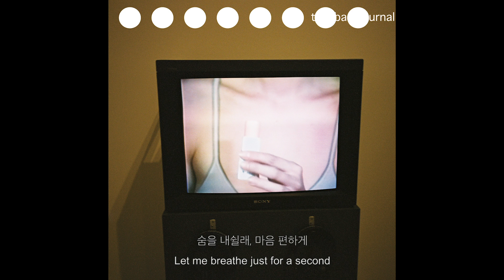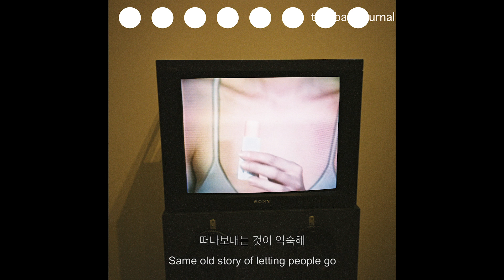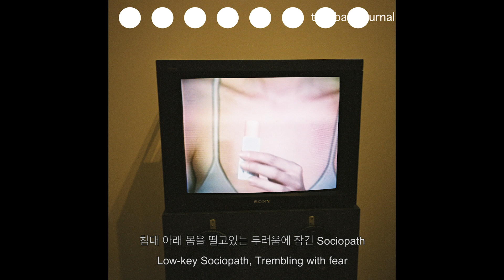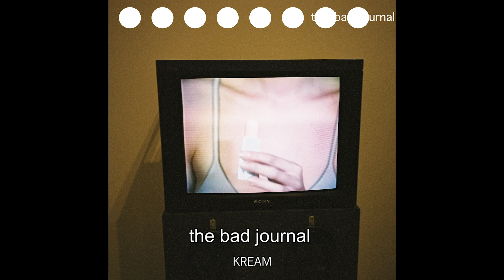[Lyric Video] KREAM - the bad journal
Artist : KREAM
Album Title : the bad journal
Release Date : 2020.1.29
Genre : R&B / Soul

Sipping anciety from bottles
Can anybody stop me?
I don’t wanna get drunk at The Bad Journal

KREAM _ the bad journal

서울 마포구 동교로25길 57.

[CREDIT]

Lyrics by KREAM
Composed by KREAM , 박찬준
Arranged by KREAM, 박찬준

Guitar by 안규상
Piano by KREAM
Drum by KREAM
Vocal chorus by KREAM

Mixed by Dawson
Mastered by Dawson
Artwork by 남궁철